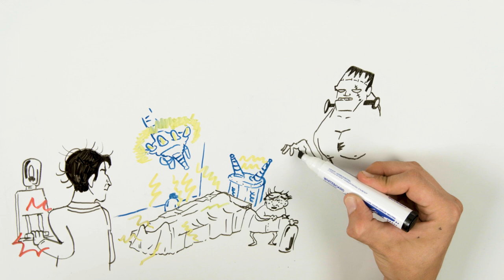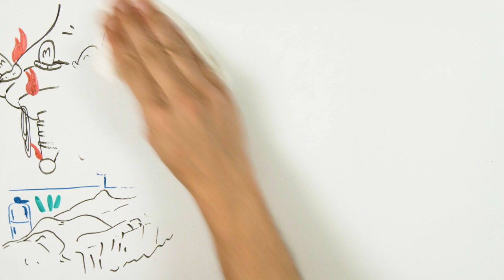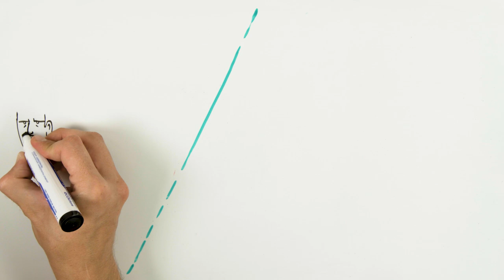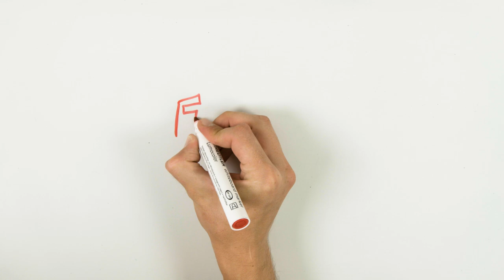La VERDADERA historia del monstruo de FRANKENSTEIN - Draw My Life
En 1818 se publicaba la novela más conocida de Mary Shelley: Frankenstein o el moderno Prometeo, la novela que dio origen a uno de los monstruos más conocidos pero también obra fundamental para entender la ciencia ficción. Si alguna vez has querido leer la historia original y no has tenido tiempo o si simplemente te gustaría volver a disfrutar de Frankenstein, en Draw My Life en Español hemos recuperado el libro de Mary Shelley y lo hemos traído para ti.

Otros vídeos que no debes perderte en DrawMyLife

☟ ¡SÍGUENOS AQUÍ! ☟